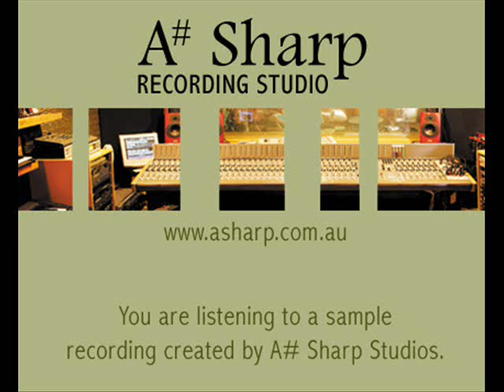Sample Recording - Hip Hop Christian (music only) from A Sharp Recording Studio